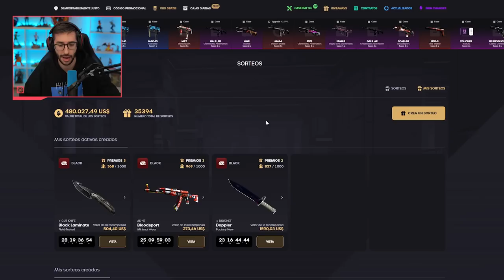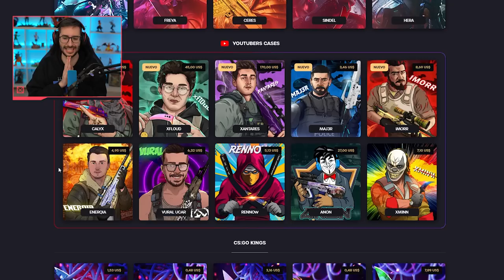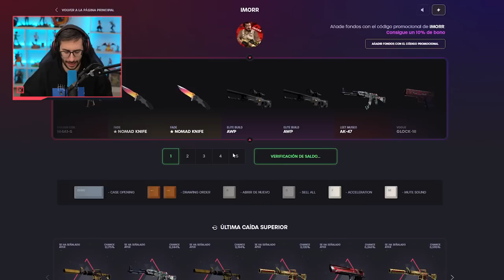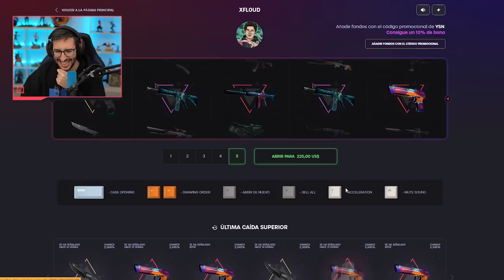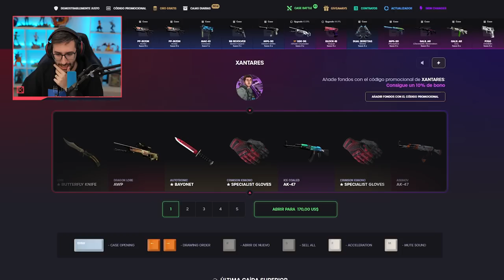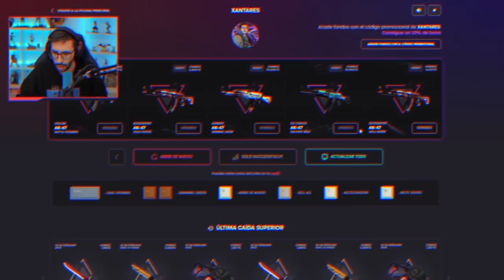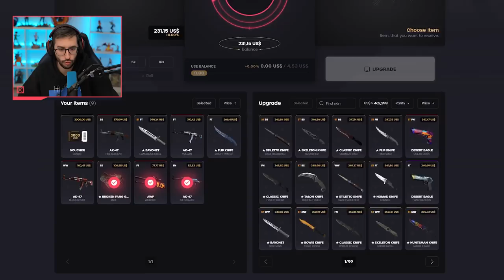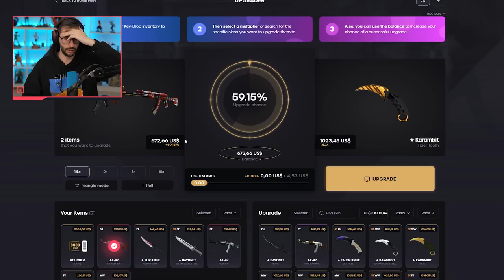¡ESTAS CAJAS ESTAN PROHIBIDAS EN EL RESTO DEL MUNDO!